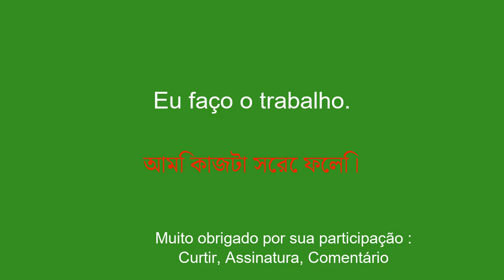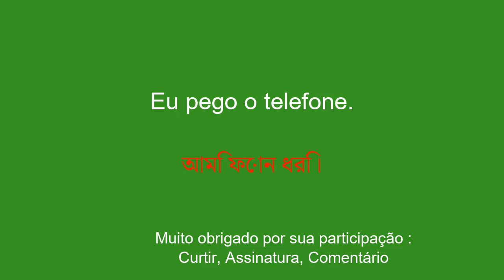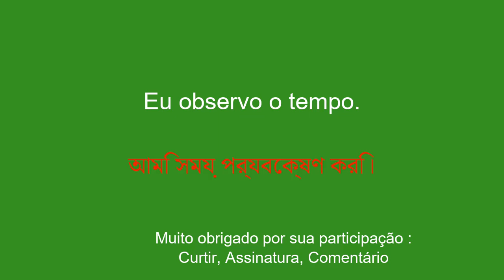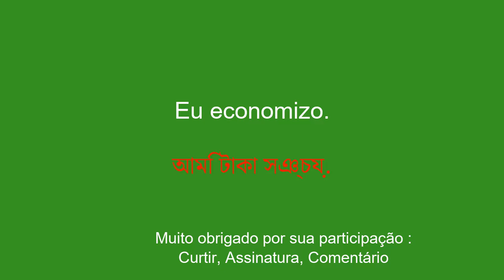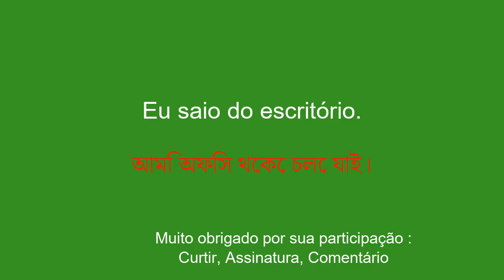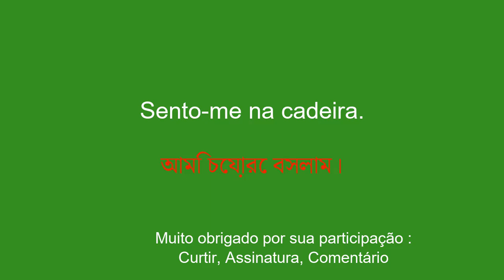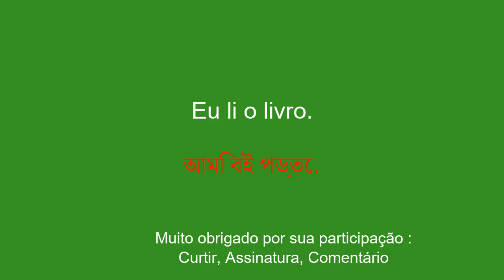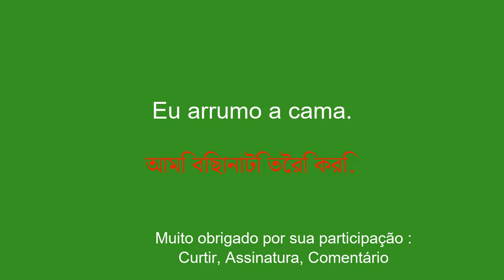Aprenda bengali simples para iniciantes